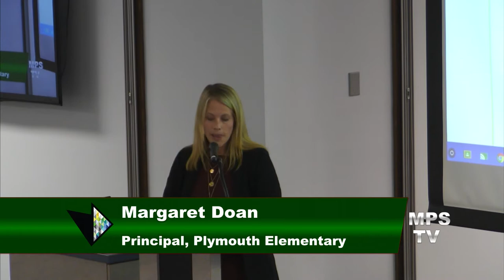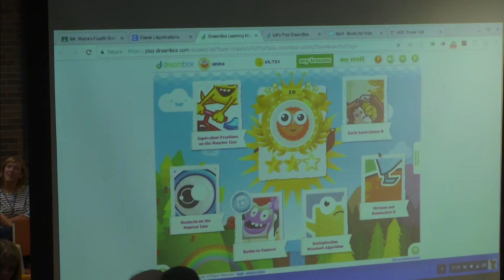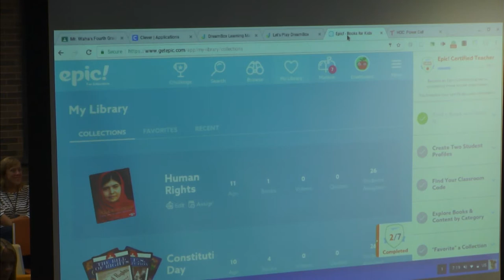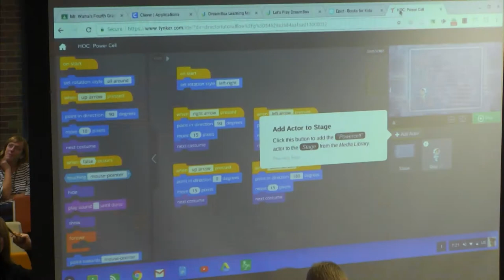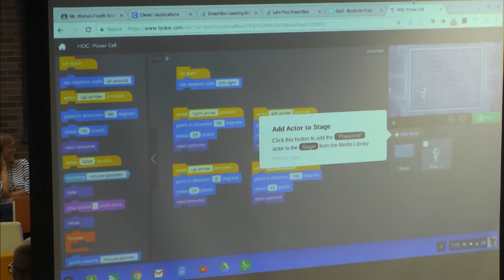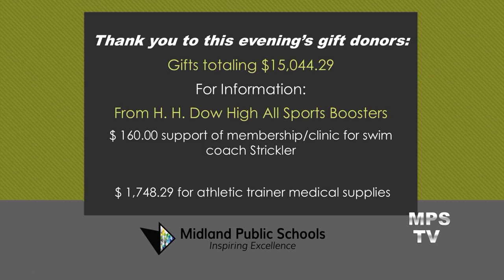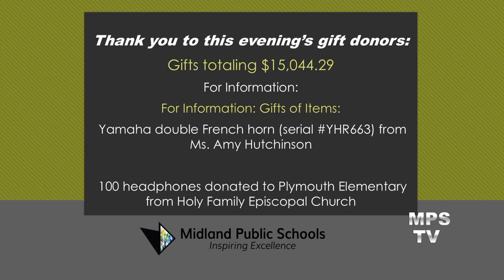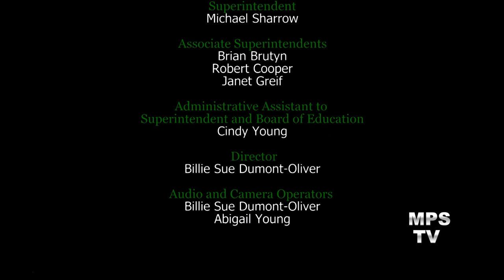Board of Education Meeting - October 16, 2017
Midland Public Schools Board of Education meeting on October 16, 2017. This meeting will be held at 7:00 pm at the Midland Public Schools Administration Center 600 E. Carpenter Street Midland, MI 48640